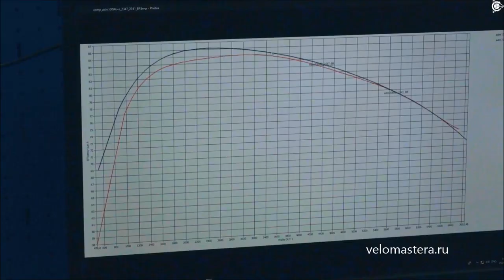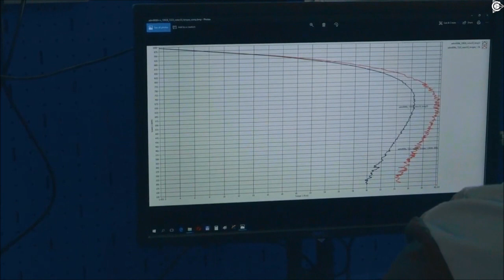Как работает обмотка Славянка с небольшим дефицитом меди?..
Будем конкурировать с Китаем - Мотор - колесо Дуюнова Стать партнером Дуюнова и инвестором можно